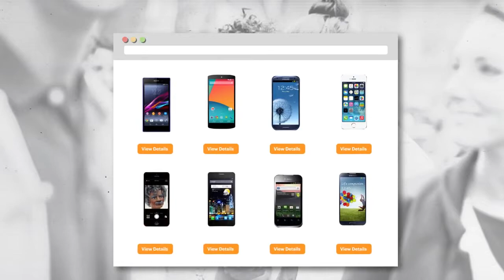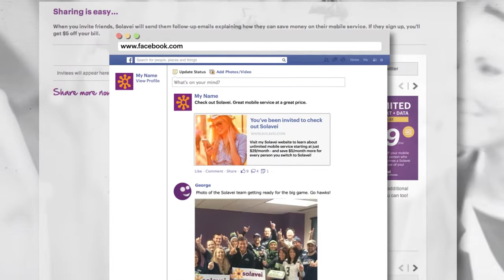Servicio Movil Solavei Español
Se explica acerla del servicio celular de Solavei
Puedes entrar a para mas informacion.